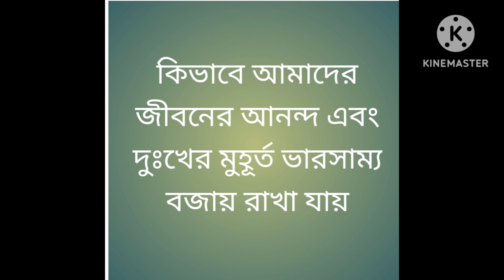How to Manage Happiness And Sad moment of Our Life?